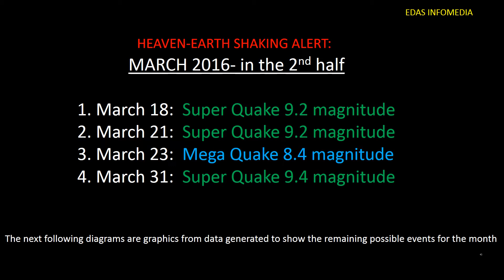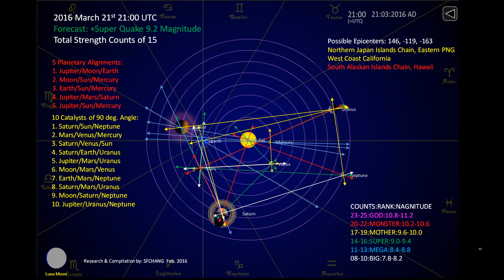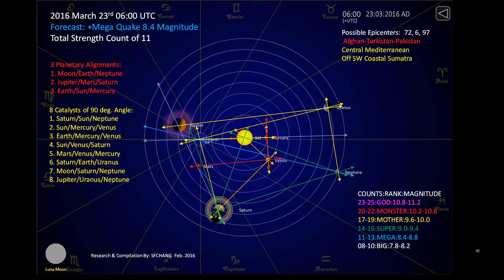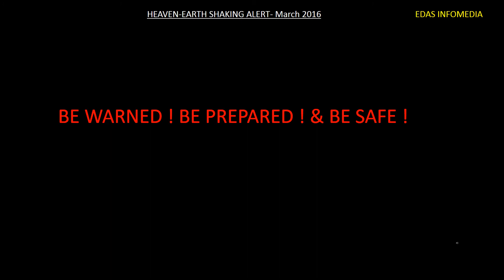HEAVEN-EARTH SHAKING ALERT- March Forecast for the 2nd Half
This short video covers the remaining 2nd half of March on the possible 4 major earthquakes to happen that are based on the high counts of planetary alignments and formations on certain dates with the Moon coming into the main alignments of Planet-Earth--Moon as the time-trigger.